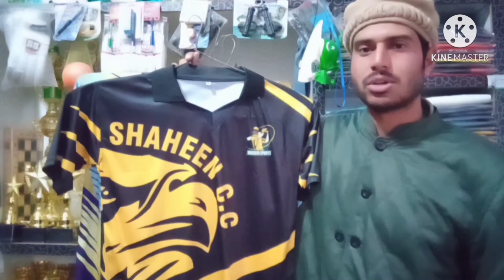Types of Sports shirts and their Price|Waseem Sports